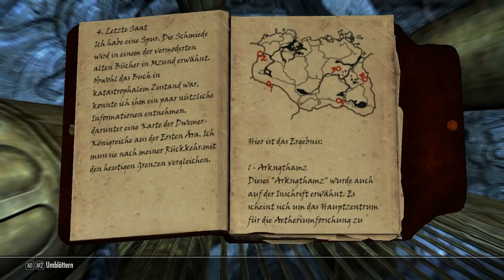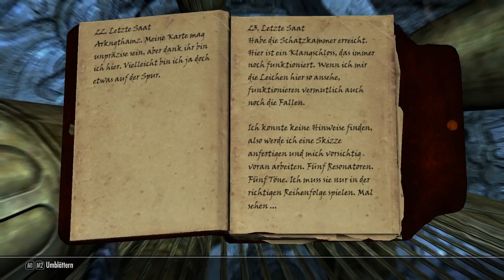Let's Play SKYRIM [PC][German][Half-blind][#104]: Ghost, Nachricht von Katria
Heute betreten wir die Ruinen von Arkngthamz, dort spricht zuerst eine Stimme auf dem Off zu uns, bevor sich eine Gestalt dazu zeigt, Katria.
Eine Abenteurerin die auf der Suche nach einem Schatz in dieser Ruine ihr Leben lies und ihren Ruhm an einen einstigen Kollegen verlor. Zeit zu helfen.
Viel Spaß :)